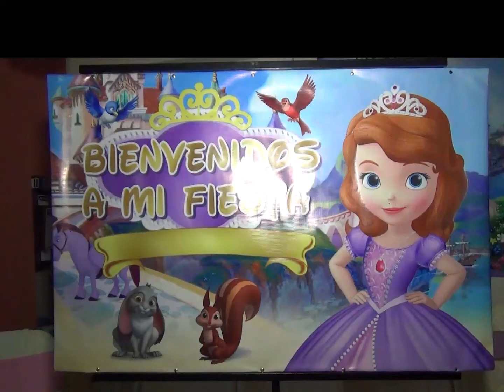Show infantil princesa Sofia, show infantil temática princesa sofia - Brissa fiestas y eventos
PRINCESA SOFIA, un divertido show con la temática de la princesa Sofia, que les encantara a las engreidas de la casa.
Show de la princesa SOFIA, dos horas de un divertido show temático con la princesa Sofia, en el que la animadora y la princesa Sofia, se encargaran de jugar, cantar y bailar con la dueña de la fiesta y sus  invitados, terminando con la divertida mini horaloca y el happy para la dueña de la fiesta.
De todo para tu fiesta de la princesa Sofia.
-decoración temática
-Mesa dulce de princesa sofia
-menaje princesa sofia
-Buffet de la princesa Sofia (candy bar)
-torta de la princesa Sofia
-filmación
-fotografía
Elige el tema con el deseas realizar la fiesta del engreído o engreída de la casa y llevamos todo lo necesario para tenga su fiesta soñada.
Somos Brissa fiestas & eventos
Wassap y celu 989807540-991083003